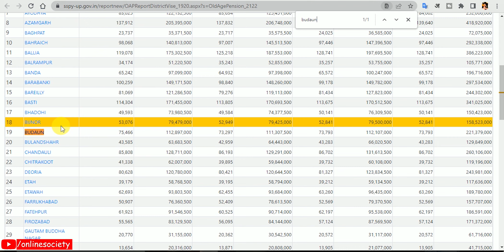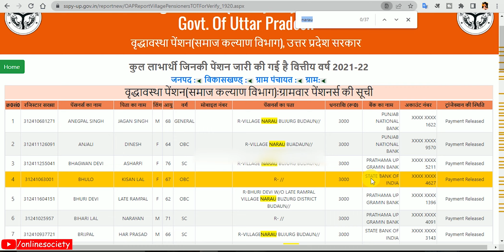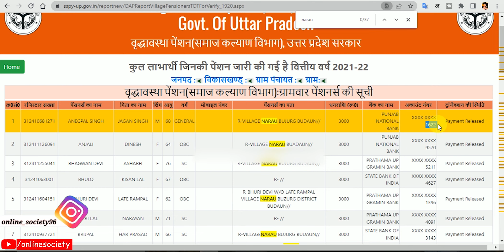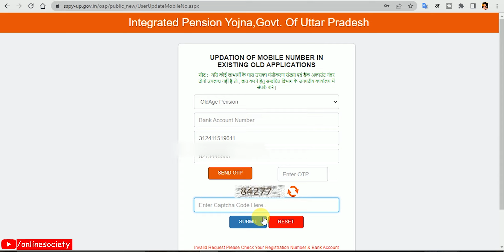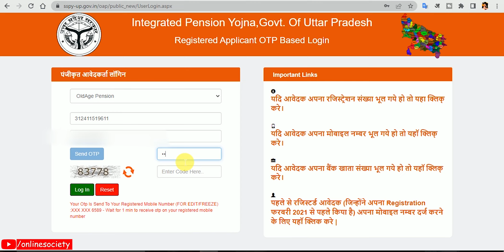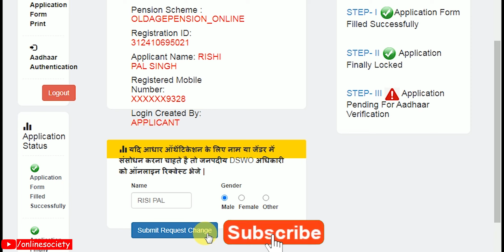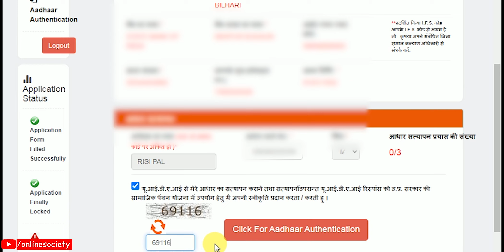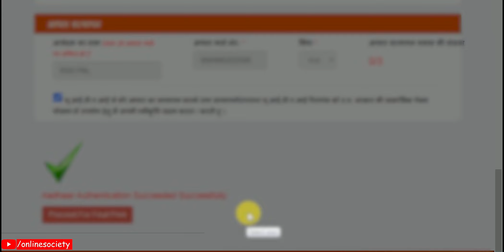vridha pension me aadhar link kaise kare || pension me aadhar verification kaise kare || pension kyc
Hello guys,
                 Is video me mene Pension me Mobile number register karte huye Aadhar Athentication karne ki full process batayi hai, agar aapko video se related ya pension se related or bhi koi question hai to aap comment box me puch sakte hain, agar video pasand aaye to video ko like karne ke sath hi channel ko subscribe karna na bhule.

My Gears:
2 male to 1 female 3.5mm cable (Y cable)